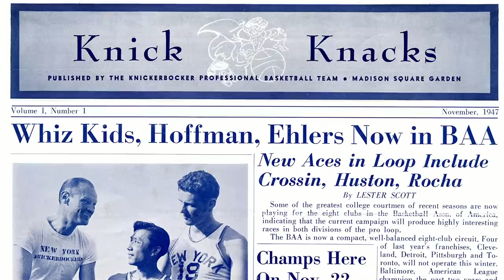Transcending - The Wat Misaka Story (trailer)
TRANSCENDING - THE WAT MISAKA STORY (2010) is an award-winning documentary feature directed by Bruce Alan Johnson and Christine Toy Johnson. It is the story of Wat Misaka, the first person of color to be drafted into what is now the NBA by the 1947 Knicks - and how he got there. Overcoming the national political climate surrounding World War II, Wat was a star player for the University of Utah 1944 and 1947 national championship teams, taking 2 years off in between to serve in the U.S. Army.  His perseverance and loyalty to his teammates, other Nisei friends (including those interned at Topaz), and his family are a testament to the unflappable Japanese American spirit. This is the film's trailer, with original music by Scot Stafford.